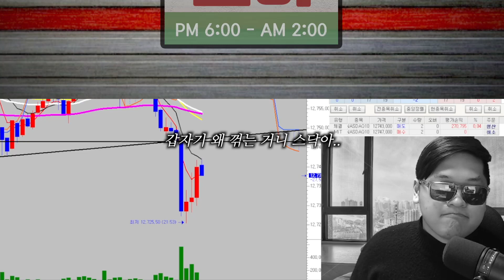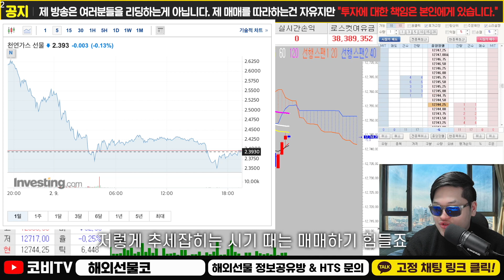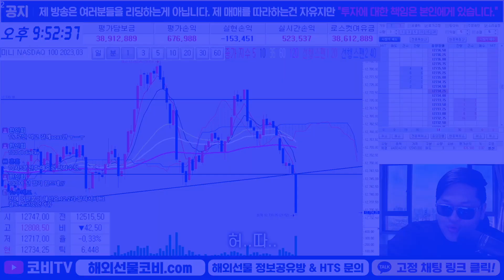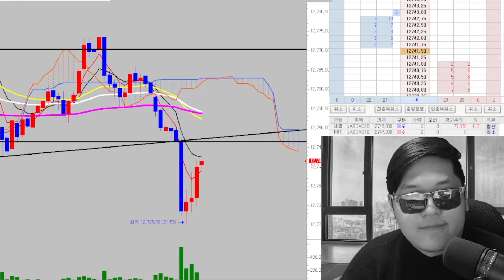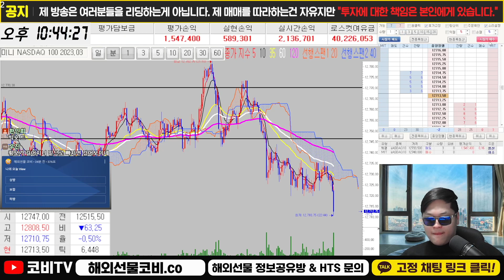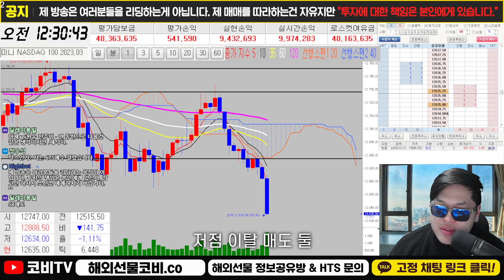해외선물 손실이 너무 쌓였다고? 하루 매매로 싹 복구하지!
해외선물 실시간 방송 중 최근 손실이 잦았던 요즘, 코비는 매일 100만원.. 200만원.. 300만원.. 손실이 쌓여만 가는데요. 하지만 오늘은 코비가 매매를 시작하는 폼부터 다릅니다! 프리장 부터 본장까지의 익절쇼로 그간 손실 복구 후 수익까지 보여주는 모습을 함께 감상해 보시죠!